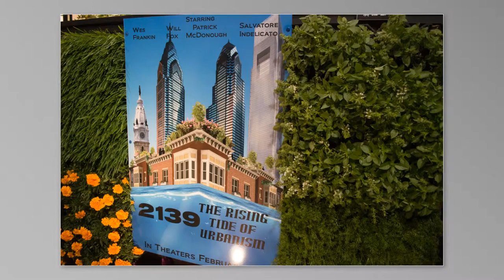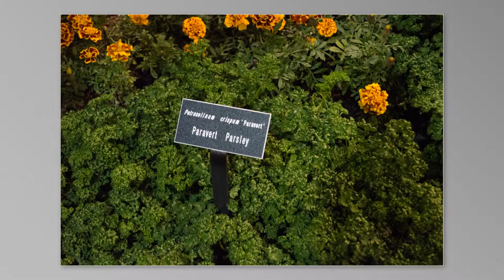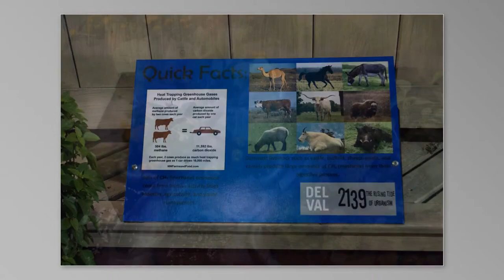Delaware Valley College at the Philadelphia Flower Show